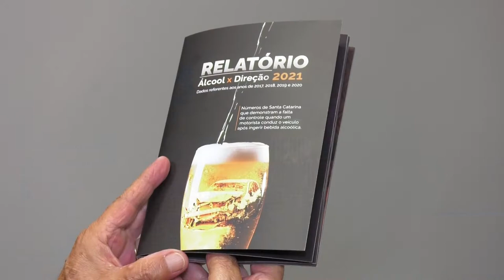É Notícia - Lançado relatório sobre álcool e direção em Santa Catarina - 16/11/21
Florianópolis, Blumenau,  Criciúma, Lages e Itajaí são as cidades catarinenses com maior número de infrações por dirigir sob influência do álcool. O levantamento, que levou em conta dados do Detran colhidos entre 2017 e 2020, está no Relatório Álcool e Direção 2021, elaborado pela Comissão de Prevenção e Combate às Drogas do parlamento.